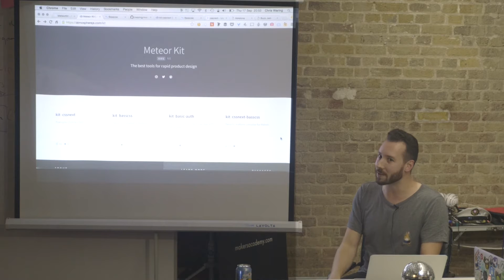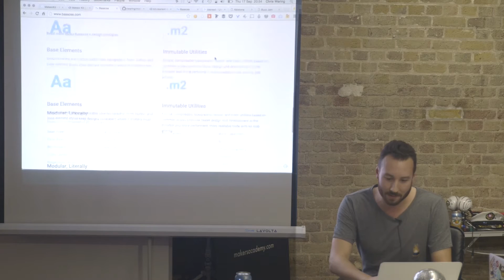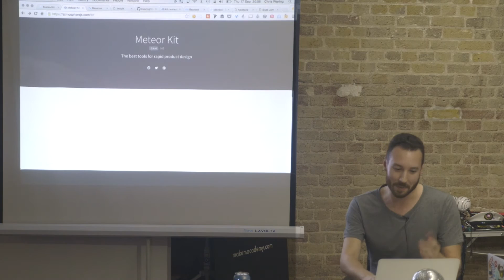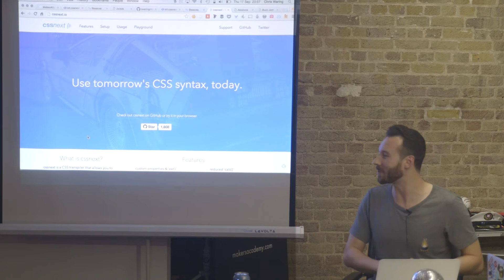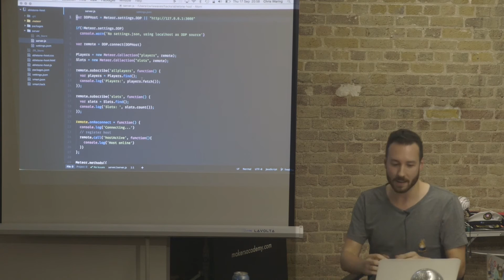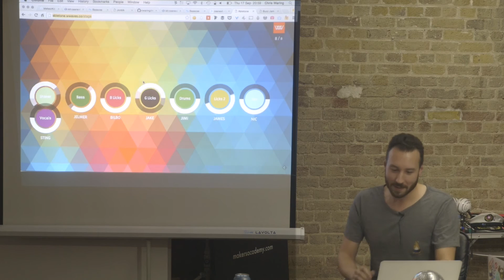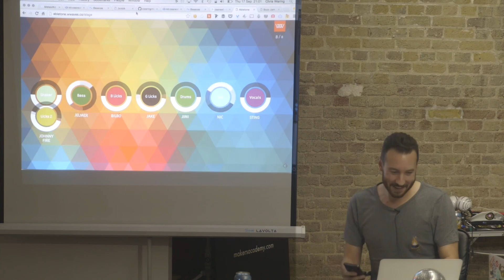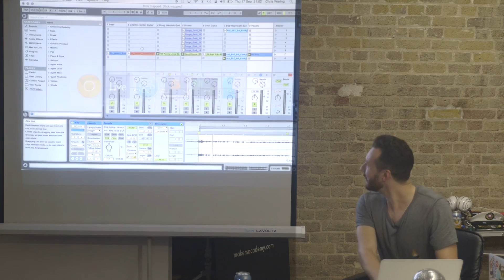Chris Waring: Meteor Demos -- September Devshop London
Tech Talk @ Meteor Devshop London